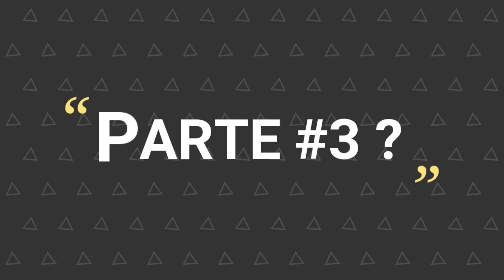《SAD SÉRIES 》(2/?)